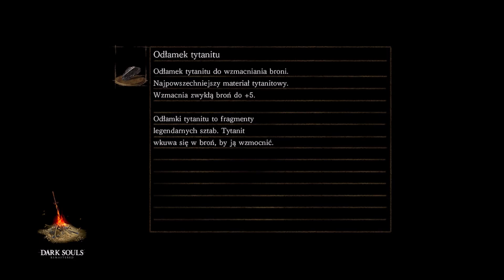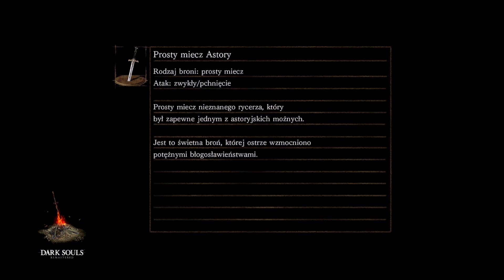Zagrajmy w Dark Souls #3: Pierwszy Dzwon Ludzki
Ale te hitboxy na gargulcach to czasami naprawdę. naprawdę